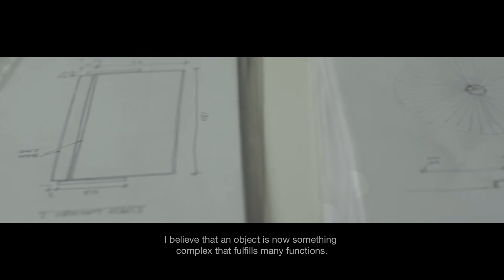ChristopheMathieu H264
Reflections on Light